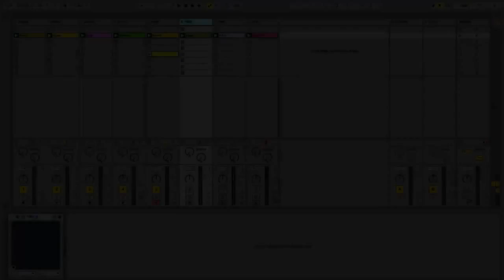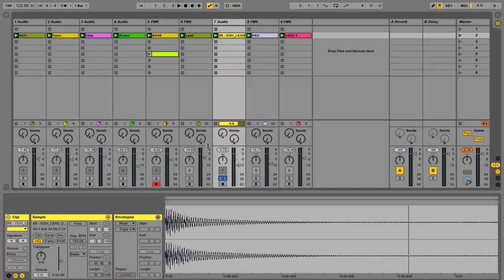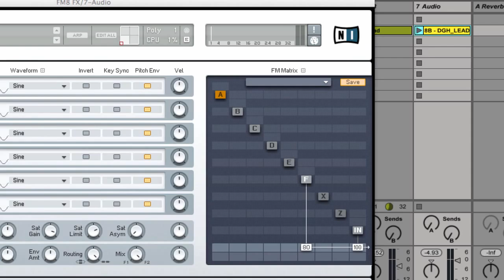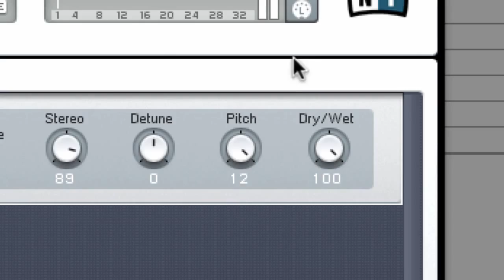11. FM8 Essentials - Como usar o FM8 como um processador de efeitos